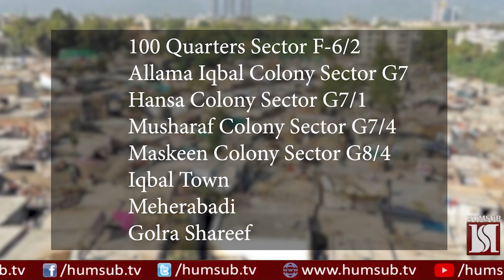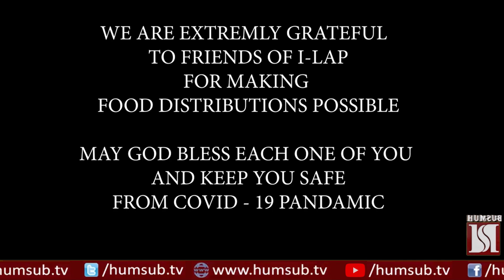COVID-19: I-LAP Distributes Food and Hygiene Packages Among Daily Wagers of islamabad